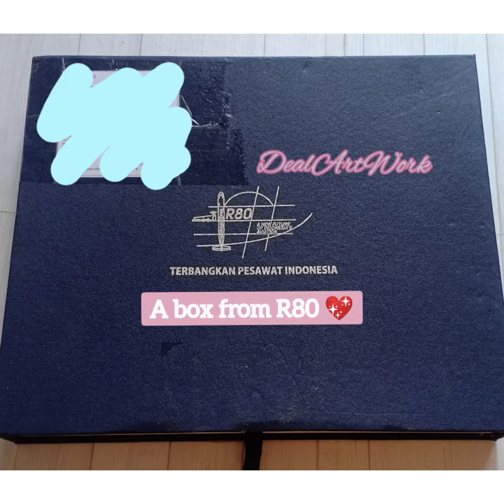How I Store My Artwork (Painting Storage)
Assalamualaikum!
Finally, I Made a video again 💖
These are my artwork Storage.
I'm using box and document holder.
How do you storage your artwork? Please, tell me (and others) in the comment bellow 💕